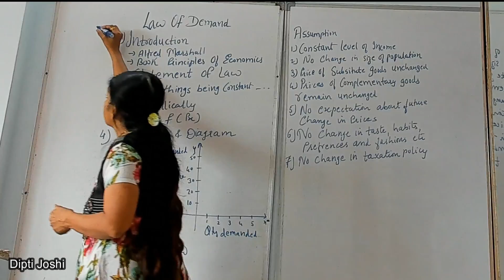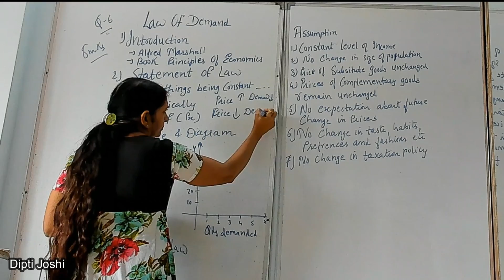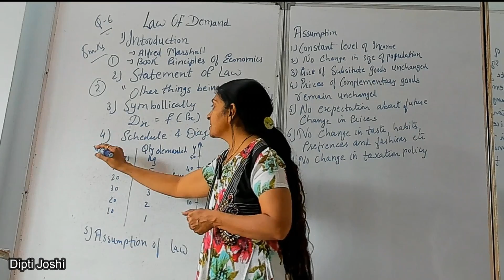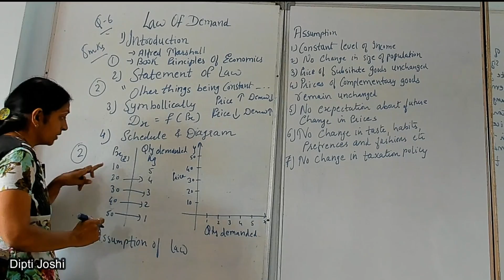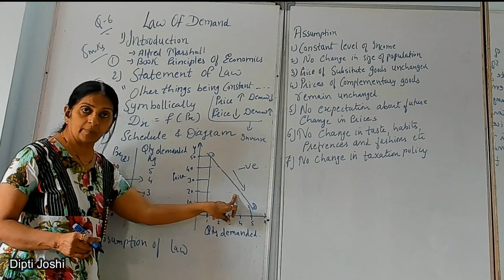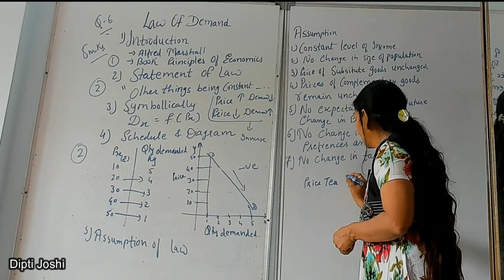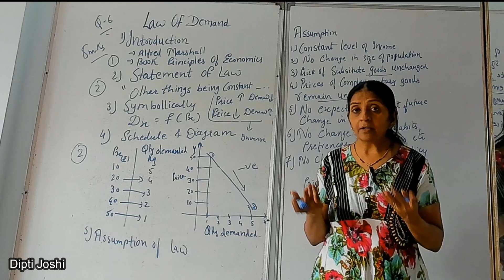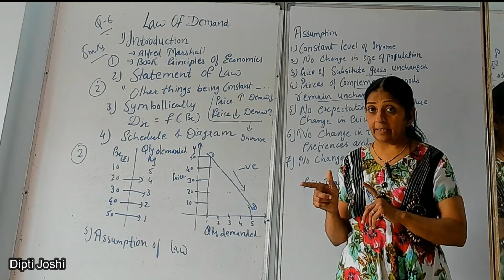LAW OF DEMAND | EXPLAINATION | WEIGHTAGE OF QUESTION | 12th COMMERCE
HELLO EVERYONE !!!

WELCOME TO THE ANOTHER VIDEO😊

IN THIS VIDEO CONTAINS THE WEIGHTAGE OF THE QUESTION 'LAW OF DEMAND WITH ASSUMPTION' AND HOW TO WRITE THIS ANSWER TO GET FULL MARKS . NEXT VIDEO WE WILL COVER EXCEPTION TO THE LAW OF DEMAND.

TIP : 100% WILL HELP YOU TO SCORE MARKS AS WEIGHTAGE IS GIVEN AS PER THE HSC BOARDS MARKING SHCEME.

WATCH OUR VIDEOS , CLICK ON 'i' BUTTON

I HOPE THIS VIDFEO HELPS.

FOR FURTHER ENQUIRY CALL ON NO. GIVEN BELOW STUDENTS CAN JOIN OUR LIVE BATCHES AND EVEN CAN JOIN ONLINE CLASSES.

YOURS TRUELY
DIPTI JOSHI
ACME COMMERCE ACADEMY
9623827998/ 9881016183